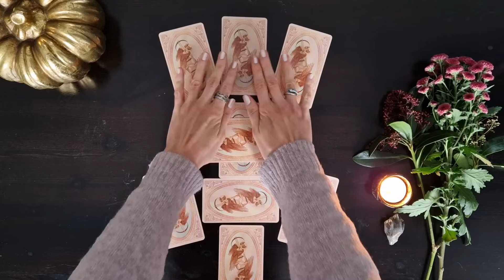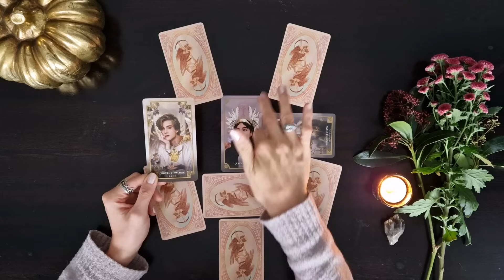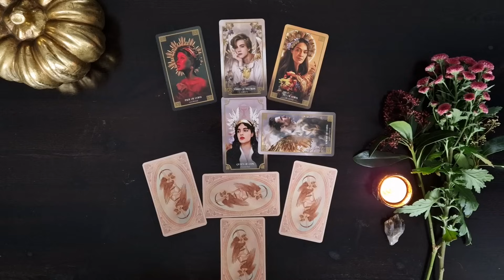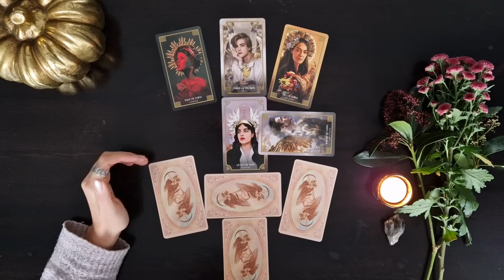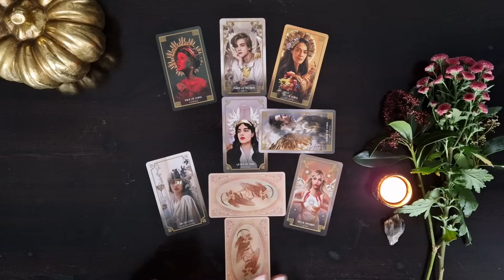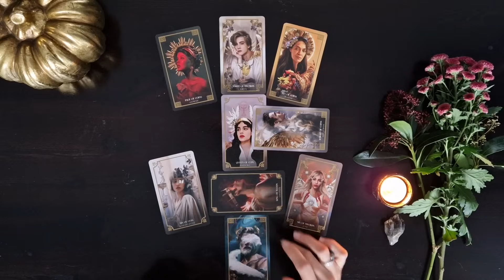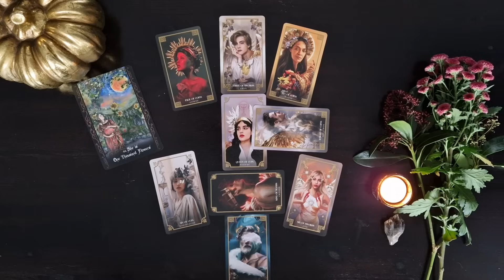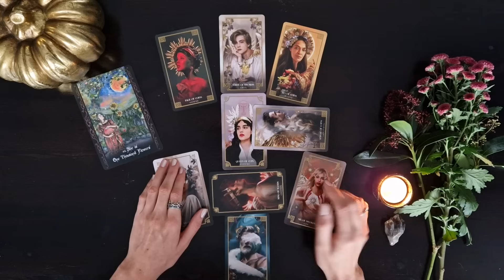Eine Enttäuschung bringt dich auf den richtigen Weg | Gute Zeiten erwarten dich | Vollmond Orakel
Am 27.11.23 erwartet uns ein Vollmond im Sternzeichen Zwillinge. Was hält der Vollmond aus astrologischer Sicht für dich bereit? Und was sagt das Tarot dazu?

✨WAS BRINGT DAS JAHR 2024 für dich persönlich? Liebe, Beruf, Gesundheit... welche Lebensbereiche stehen im Fokus? Was erwartet dich im Jahr 2024?

Elvira 💛

Verwendete Kartendecks:

Mythos Tarot

Solitary Witch Oracle